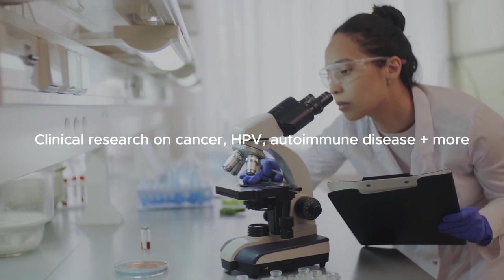Chiropractors are doing more than OBGYNs for women’s rights in childbirth (with Elliot Berlin)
The Episode was made possible by Immune Intel AHCC

I met Dr. Berlin at a lunchtime presentation while I was an OBGYN resident. He screened his film “Heads Up: The Disappearing Art of Vaginal Breech Delivery”, and I was discouraged to realize that if I didn’t pursue training in vaginal breech maneuvers, I couldn’t call myself an expert in childbirth. Elliot’s advocacy set me off on a radical path, which ultimately resulted in my being able to offer vaginal breech birth to my birthing clients. I’m so grateful for his work that I should probably offer him my first-born child. Just sit back and enjoy this one. Elliot is a delight!

Reference from the show:
Learn vaginal breech skills! 2024 Born Free Twins-Breech Conference, August 8-11, 2023 in Louisville, KY

Elliiot's streaming platform dedicated to all things pregnancy, postpartum, and parenting available

Watch Elliot's film “Heads Up” for free on Informed Pregnancy Plus

Midwife in need of collaboration?